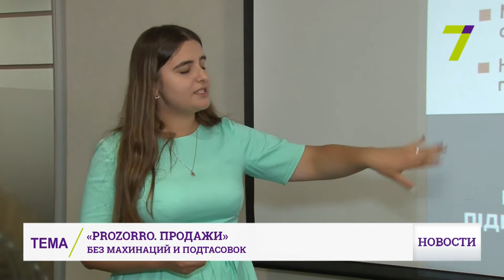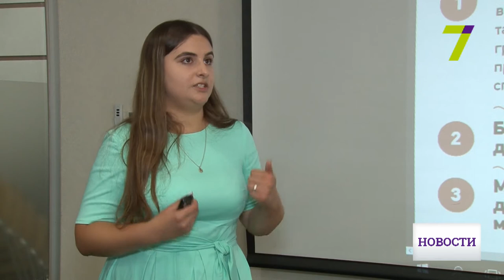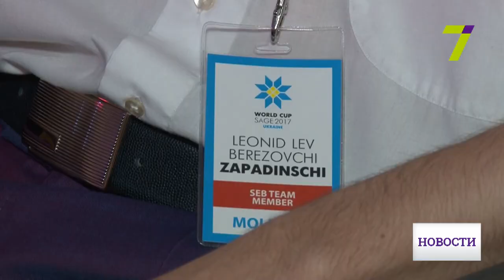11 августа: выпуск новостей от 18:00